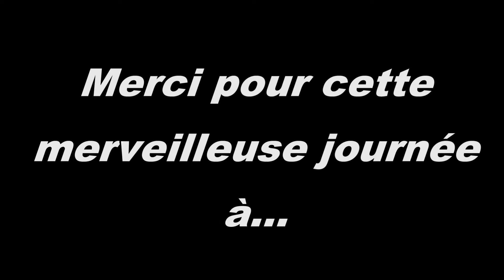Vlog#2 à Calypso!